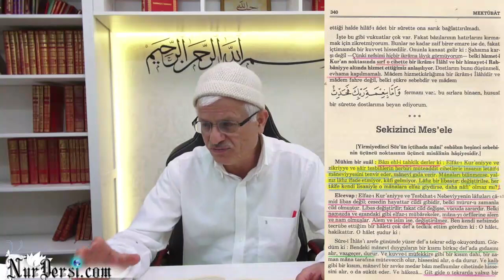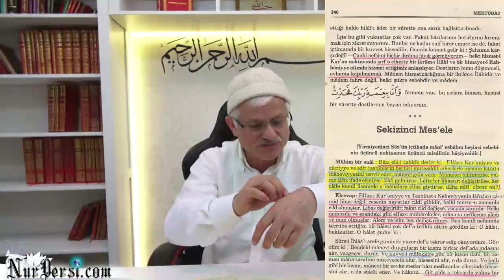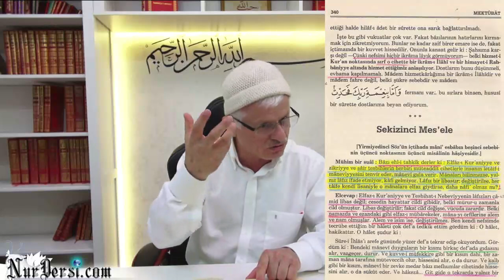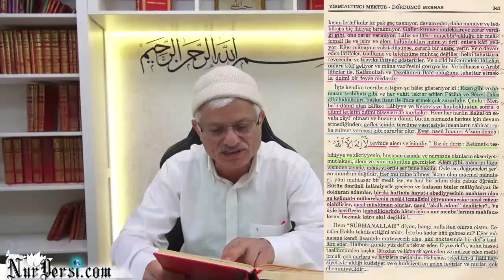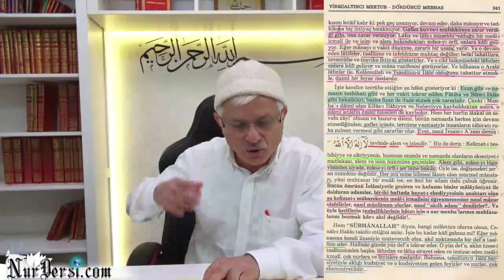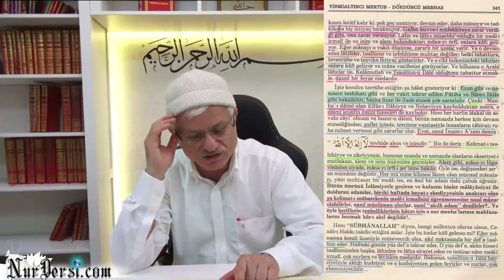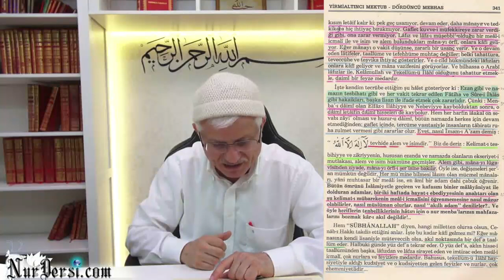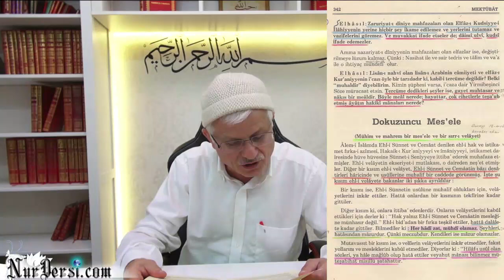Kur'an'ın Hakiki Tercümesi Mümkün Değil